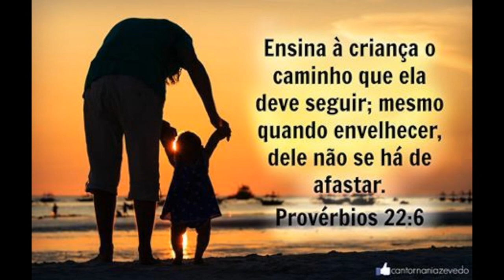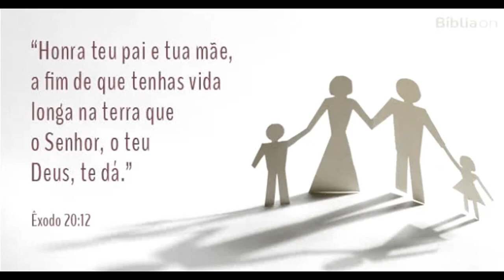A SOLUÇÃO é EDUCAÇÃO c PUNIÇÃO e CASTRAÇÃO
Alunos estudantes
trago algo importante
Para pais - educadores
ouçam c atenção/ respondam esta questão

É POSSÍVEL EDUCAÇÃO
SEM  CERTO NIVEL
DE PUNIÇÃO?  DE CASTRAÇÃO?

NÃO, NÃO MATARÁS A AULA
NÃO, NÃO ROUBARÁS A CALMA 2x
de quem te educa
Te prepara para a luta

Alunos estudantes
trago algo importante
pais educadores

É POSSÍVEL EDUCAÇÃO
SEM CERTO NIVEL

NÃO, NÃO TOMARÁS OS ESTUDOS EM VÃO
NÃO, NÃO FARÁS  INSUBORDINAÇÃO
Contra quem te educa

NÃO, NÃO ADULTERARÁS AS PROVAS
GUARDARÁS E HONRARÁS   TUA ESCOLA
E quem te educa